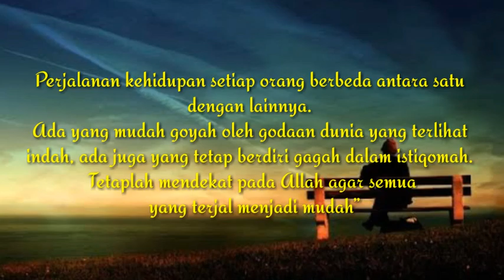WALIYULLAH SAKTI (EYANG HAJI GENTAR BUMI) MUSUH SEMUA MENJADI MASUK ISLAM